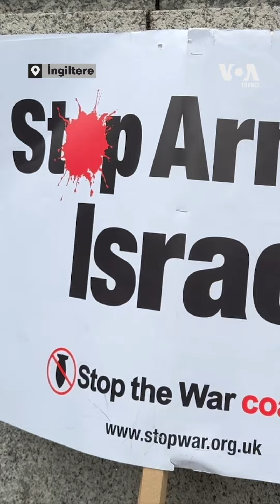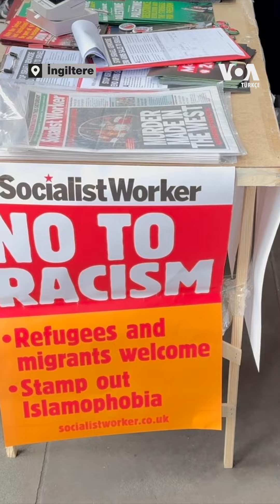İngiltere İsrail’e silah satışını sınırladı| VOA Türkçe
İngiltere Gazze savaşından kaynaklanan endişeler nedeniyle İsrail’e silah satışına kısıtlama getirdi. İsrail bu kararı eleştirirken İngiltere içindeyse karışık tepkiler vardı.

İsrail’e bir yılda 42 milyon sterlinlik silah ve mühimmat satıldığı açıklandı. Satışı askıya alınan 30 lisansın  askeri araç yedek parçalarıyla ilgili olduğu bildiriliyor.

Yasağın kapsamının daha da geliştirilmesini isteyen bazı milletvekilleri, "Neden daha ölümcül olan F-35 uçaklarının parçalarını yasaklamıyorsunuz?" diye sorguladı.

İsrail’den İngiltere’nin bu kararına tepkiler geldi. İsrail Savunma Bakanı Yoav Gallant derin bir bir hayalkırıklığı yaşadığını söyledi. Dışişleri Bakanı Israel Katz ise bu hamlenin Hamas ve İran’ı cesaretlendireceğini savundu.

VOA Türkçe'den Barış Çimen'in haberi.

1942 yılında kurulan Voice of America (VOA), Amerikan hükümeti tarafından desteklenen uluslararası bir yayın kuruluşudur. Her hafta 48 dilde 1500 saat yayınla dünya çapında 354 milyon kişiye ulaşıyor. Haber, eğitim ve kültür ağırlıklı yayınlar yapan VOA 1942'den buyana da Türkçe yayınlarla sizlere ulaşıyor. 12 Şubat 1942'de başlayan Türkçe yayınlar 1945'te bir süre kesilmiş, 1949'da yeniden başlamıştı